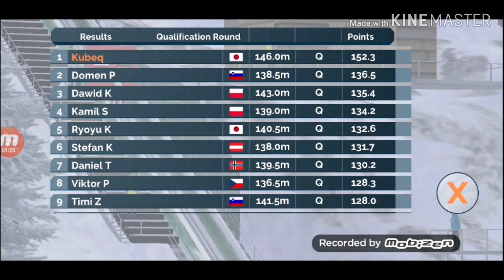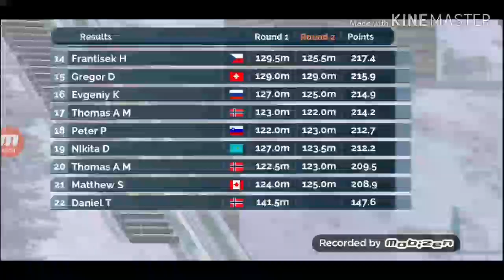WYGRALEM?! - KARIERA ZAWODNIKA W Fine Ski Jumping #1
Tagi
Fine Ski Jumping, Wygrana, FSJ, Kubikal, Kamilgut, Kariera Zawodnika, Skoki, DSJ4, Walka, Ski Jumping, Discord, Kubeq, Kubko, Youtube, Trening 100 subów, Lol, Wygrałem, Gra, Skoki Narciarskie

Subuj kanał bowiem lecimy po 100 subów!